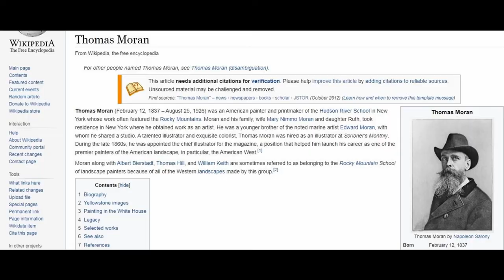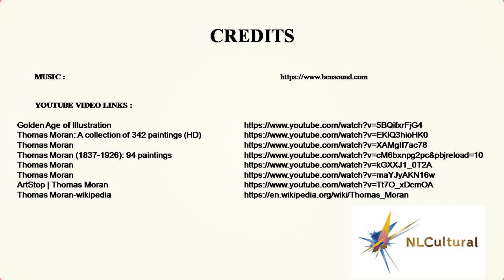Art Works by Thomas Moran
Art Works by Thomas Moran at the National Museum of American Illustration